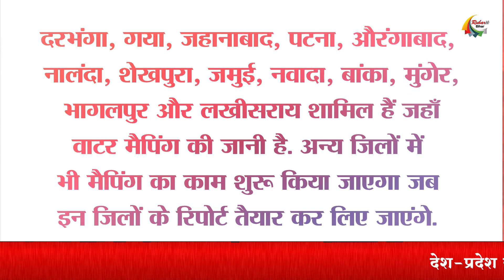निजी बोरिंग लगवाने से पहले करना होगा यह काम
In today's video, we will talk about ground water mapping, private boring and Har Ghar Ganga Jal Yojana in Bihar. Keeping in mind the coming 40 years, mapping of ground water will be done in more than 13 districts of the state. In this, only those blocks are to be identified in the districts in which there is a decline in ground water for the last few years. Let us tell you that a team of officers will be present in these districts to conduct a technical survey. Apart from these officers, the help of students of IIT Patna and IIT Kanpur will also be taken.